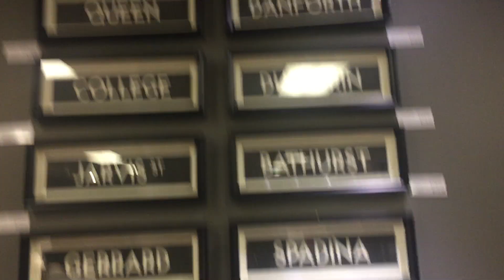A Quiet Department Store...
At the Hudson's Bay department store at Yonge and Bloor.